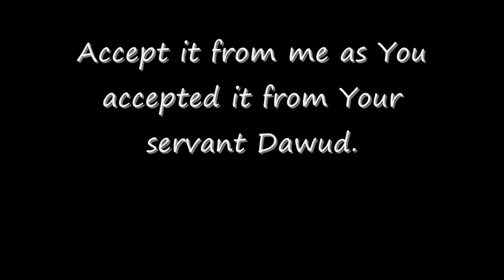Dua When Prostrating Due to Recitation of The Qur'an (Sajdah Tilawah) pt2